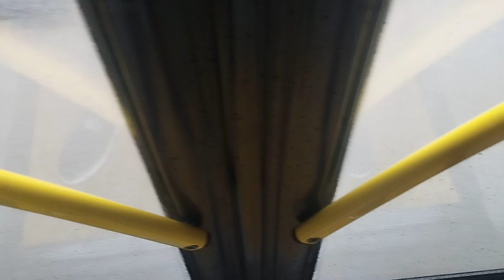Астана. A471 Iveco Urbanway 12 маршрут 42